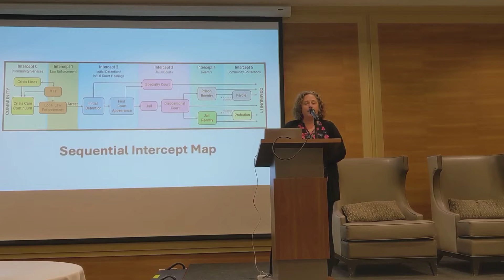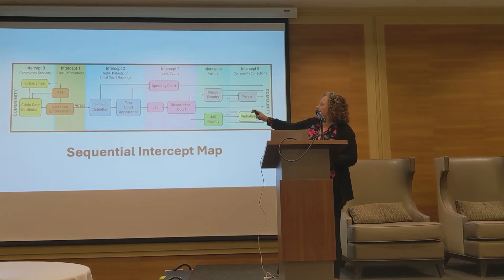Councilwoman Owen reviews work to improve efficiency of criminal justice system